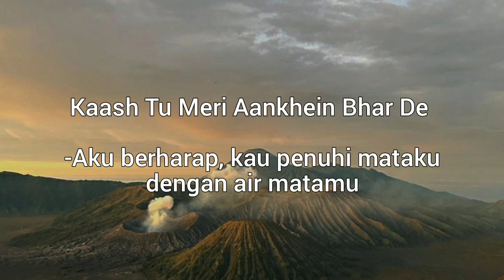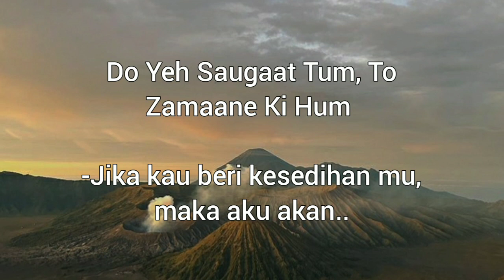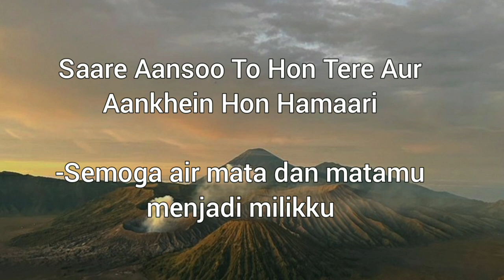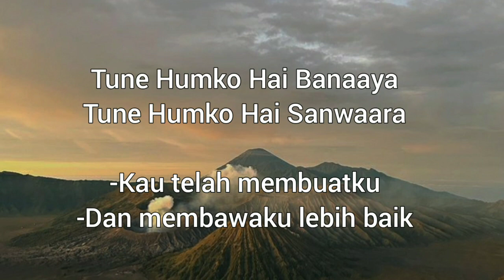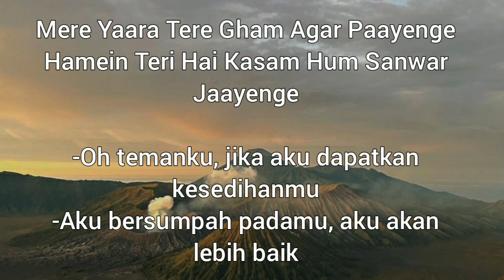Hum Mar Jayenge | Lirik - Terjemahan Indonesia